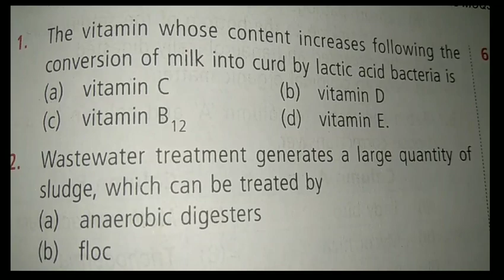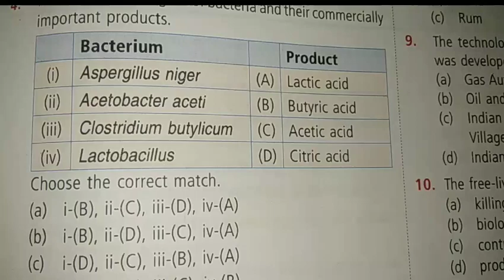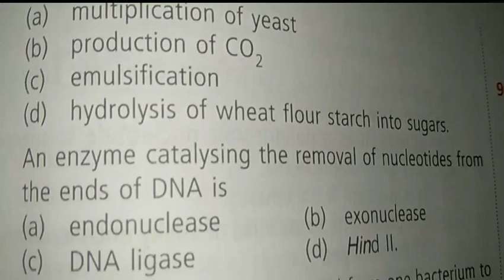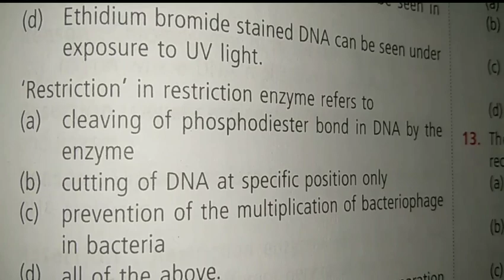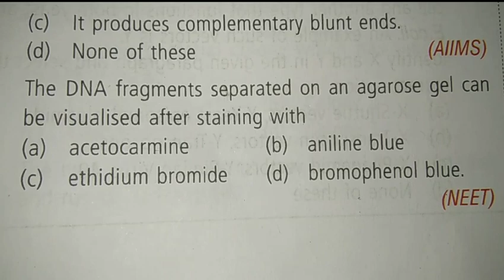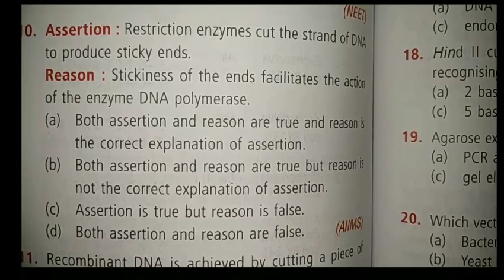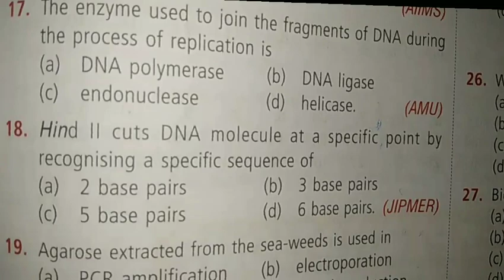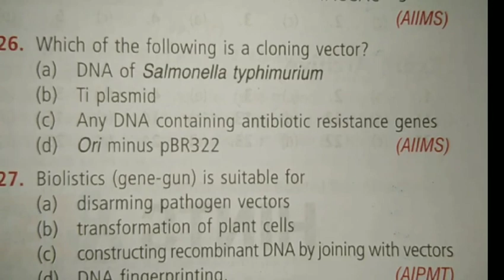Pg trb botany biotechnology mcqs@ Biology easy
Welcome This video explain the pg trb some important questions for the pg trb exam. especially questions from the biotechnology mcqs. thank you watching my video.@ Biology easy.